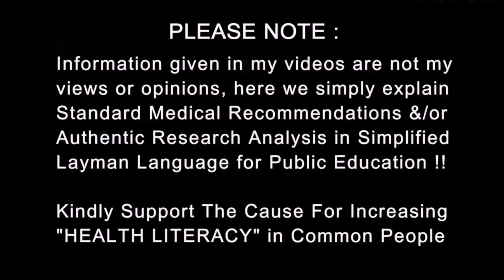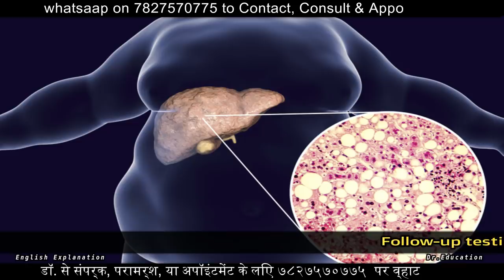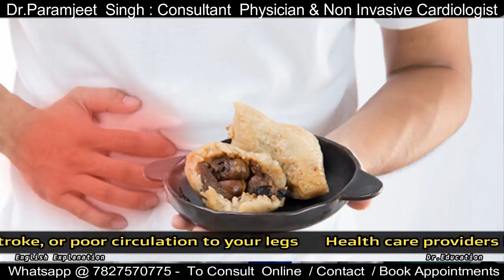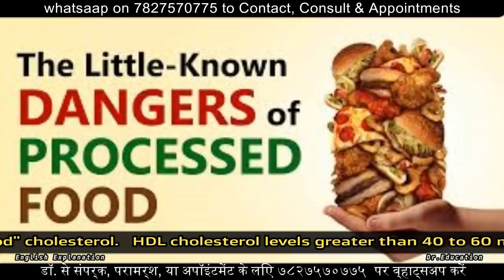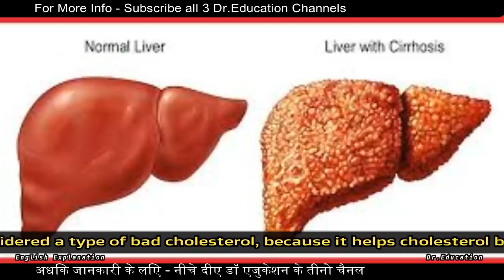Test for Cholesterol levels | Result Interpretation, Types & How to Reduce | Dr.Education Hindi Eng